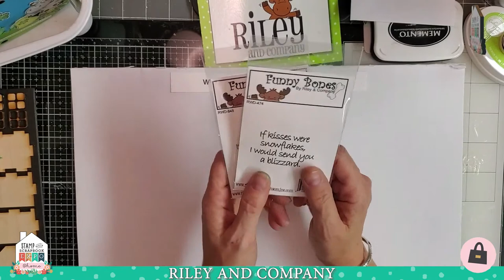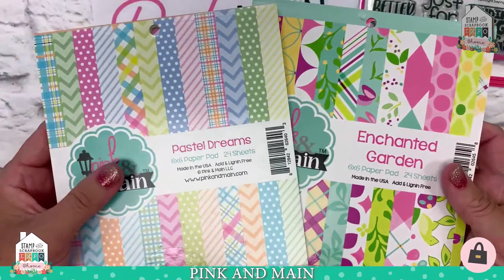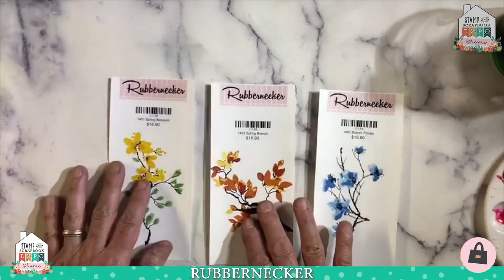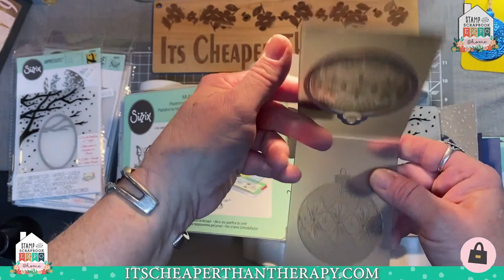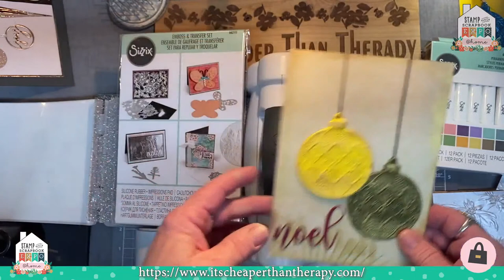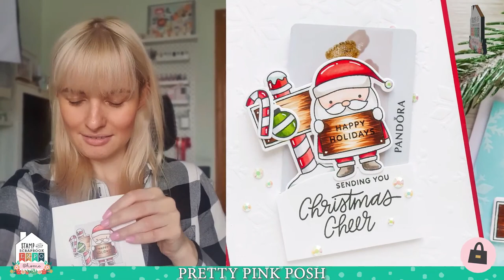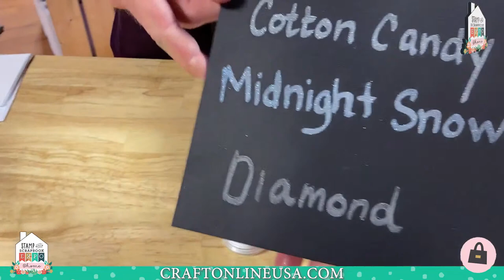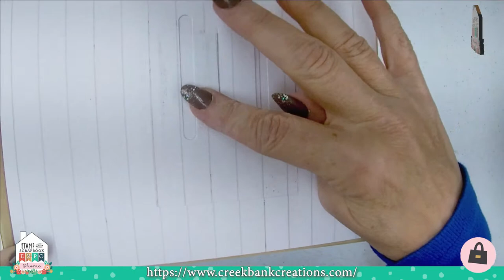SSBE Shop @home - Classic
Love to be inspired? So do we! Enjoy demos, product highlights, show specials and even a few helpful tips and tricks from your favorite exhibitors. Our YouTube and Facebook events will keep you entertained through out the day while never leaving the house! Just slip into your comfy’s, sip your favorite beverage and enjoy some friend time while making some new ones along the way!

Enter to Win Prizes
Plenty of Demos, Techniques and Shopping

About Stamp & Scrapbook Expo @home:  We bring you content from 100's of the top industry companies and our content is loaded with tons of inspiration, techniques, tips, and awesome deals.